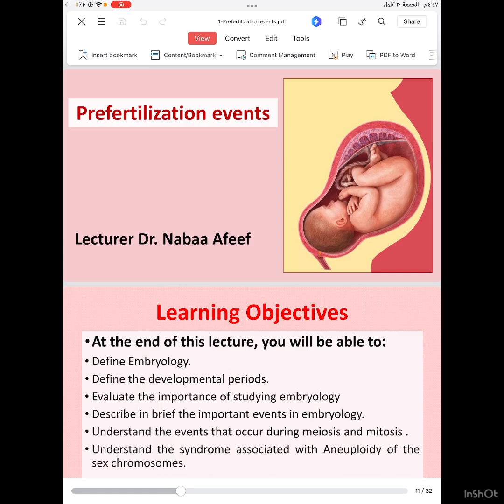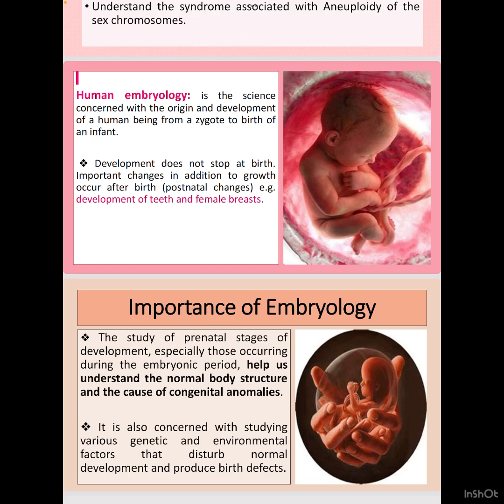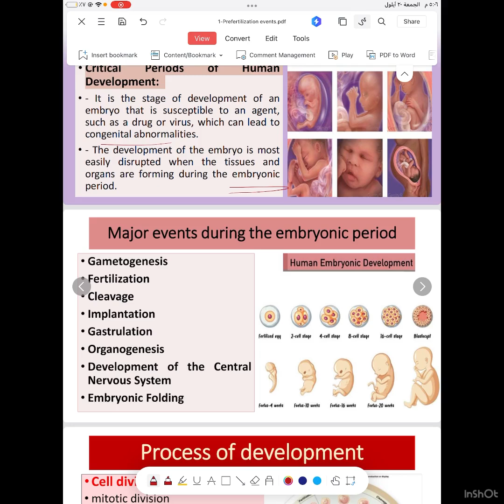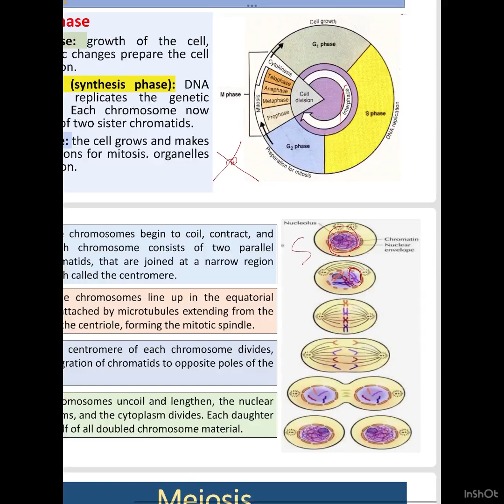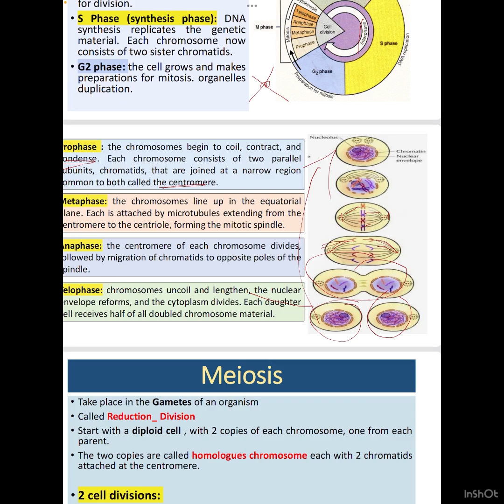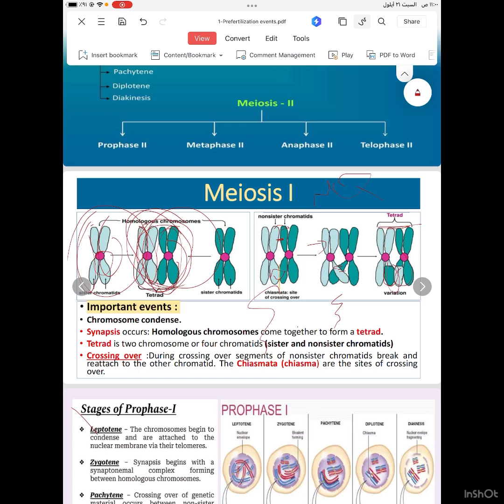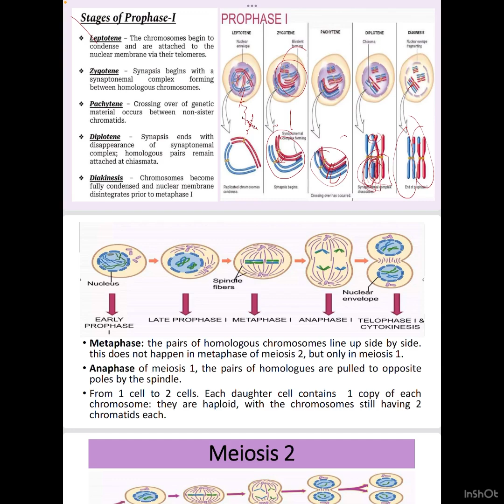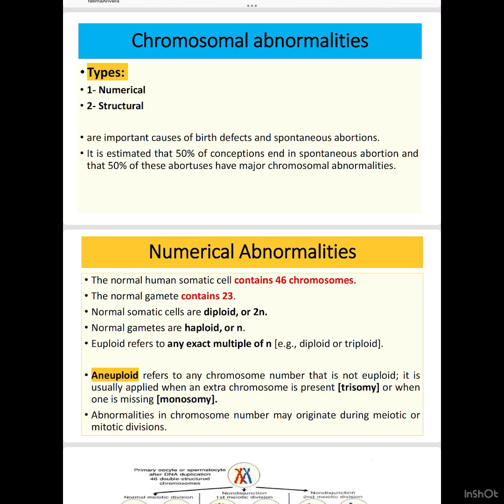L1: Prefertilization events P1 طب العراقية المرحلة الثانية مادة علم الاجنة الكورس الاول